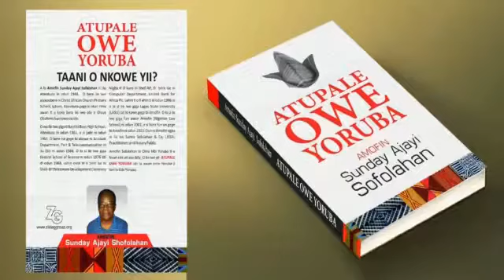Clip mix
A short picture mix for Prof 'Lanre Fagbohun